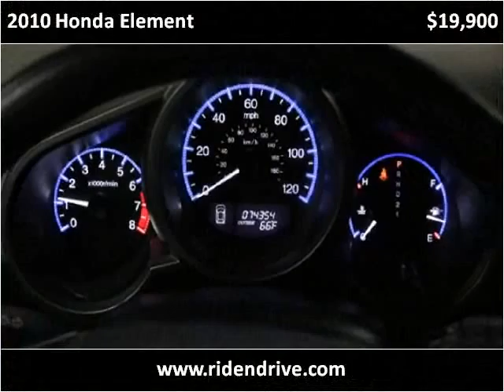2010 Honda Element Used Cars Fishers IN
This 2010 Honda Element is available from Ride N Drive.